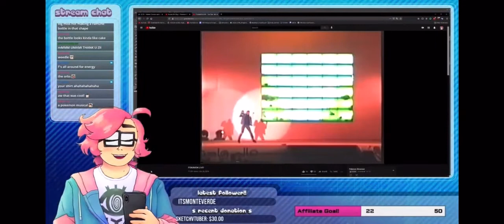[Clip] Pokémon Live was... interesting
This is a moment taken from a recent stream where I ranked Pokémon card art and watched... this